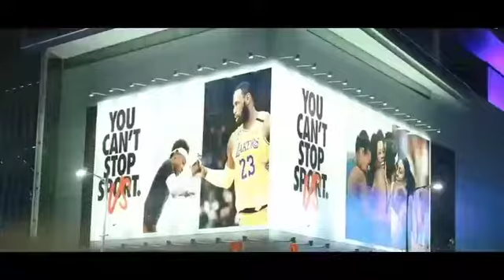GODTALKLIVE W/ CHEV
Discussing his new album "Spur of the Moment"